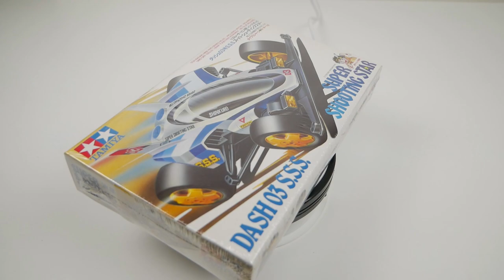Unboxing Super Shooting Star (SUPER RARE) - Mini 4WD Sport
Nuovo anno, nuovo format! Esordiamo in questo 2020 con una serie di unboxing targati Mini 4WD, il primo dei quali con la rarissima Super Shooting Star. Tenetevi pronti, perché state per vederla "girare" in un modo fantastico!

-GoPro MAX

-Mavic Mini

-Rode videomicro